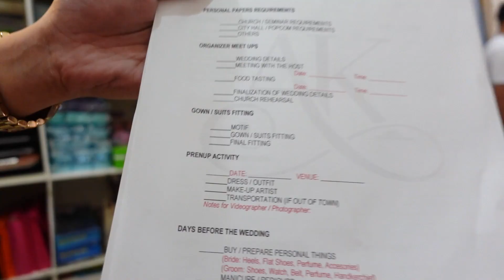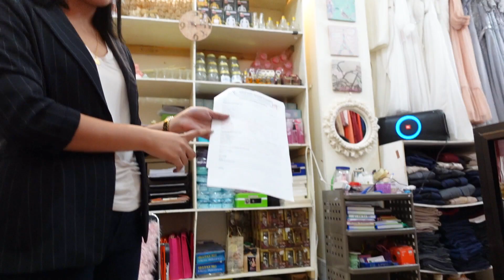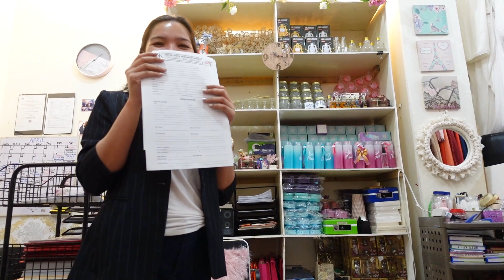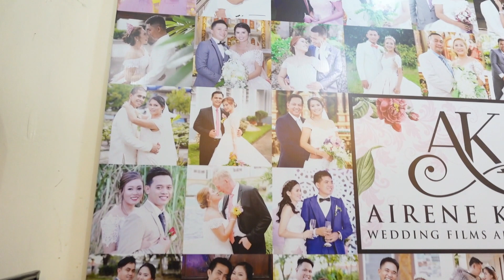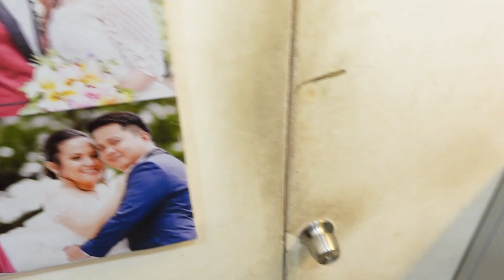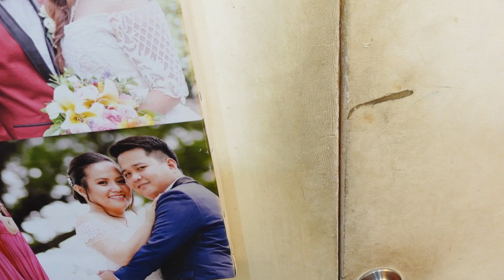GOWN FITTING! GRABE ANG GANDA 😍 READY TO WALK DOWN THE AISLE NA 🥹 BRITISH-FILIPINA 🇬🇧🇵🇭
If you need travel medical insurance then check out Safety Wing below which will give you peace of mind when travelling ⬇️⬇️⬇️

Here are the gadgets were using for our Vlogs ⬇️⬇️⬇️:

Vlogging Camera ➣
Drone we use ➣
Camera for photos ➣
Lens for camera ➣
Phone for Tiktok ➣
Laptop for Editing ➣

ABOUT US:
Franco and Joanna (Just the Two of Us) - We first laid eyes on each other here in the Philippines more than two years ago in Boracay and have never looked back since :). We are currently living here in UK sharing our travel adventures and day to day lives.